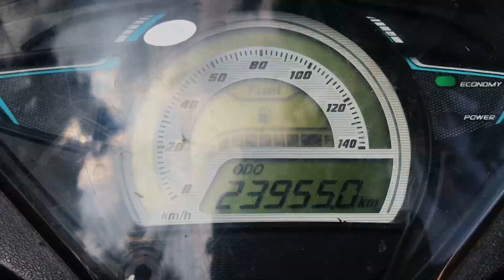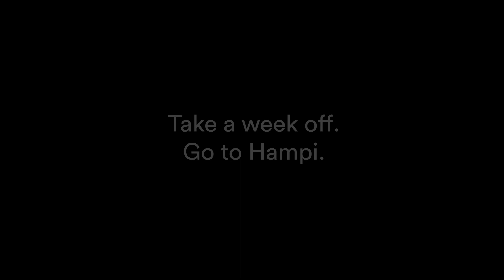Don't go to HAMPI before watching this!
TRAVEL FILM 7:

January 2020: A short film on my solo trip to Hampi & Hippie Village. I went there for a weekend, but I so wanted to stay on for much longer. Until next time.